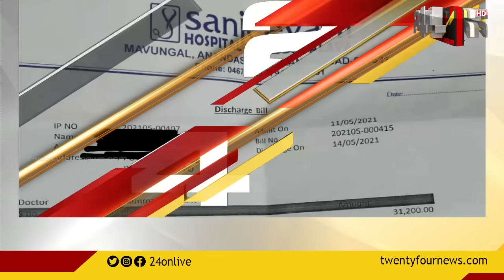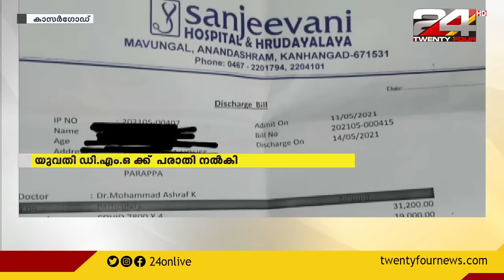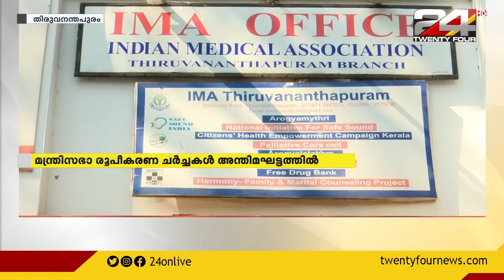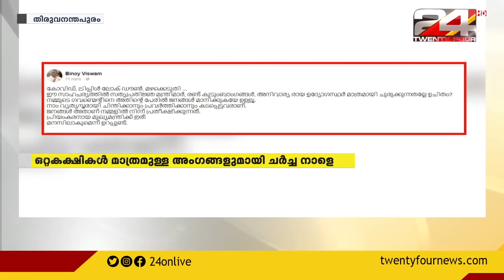ROUNDUP |15 MAY 2021 | 24 NEWS